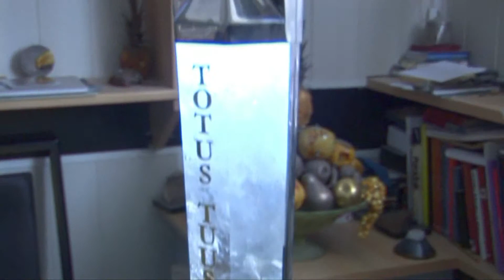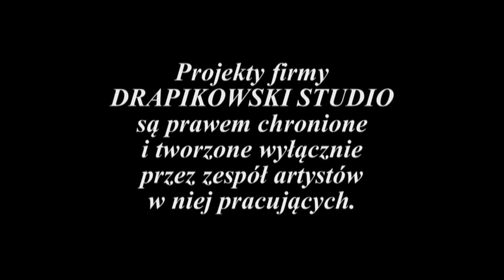relikwiarz Jana Pawła II dla Gniezna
Prezentacja relikwiarza Jana Pawła II dla Gniezna.